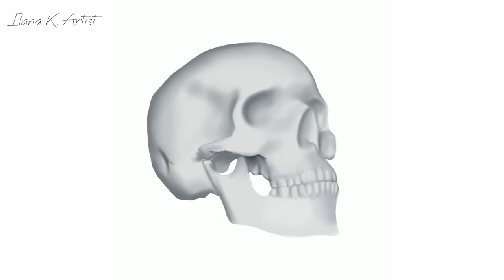'Porcelain skull' Digital Painting Time Lapse using Procreate app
I hope you enjoyed this ''Porcelain skull'  Digital Painting Time Lapse using Procreate app
Wishing you a lot of inspiration!
Ilana K. Artist ♥